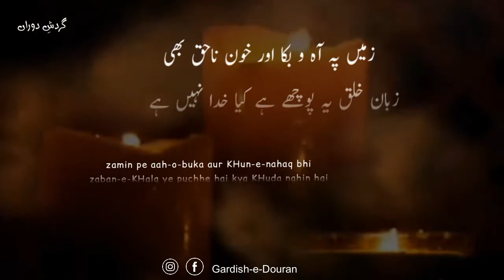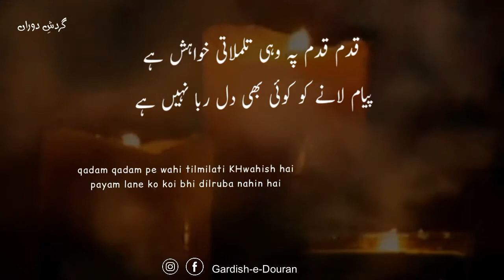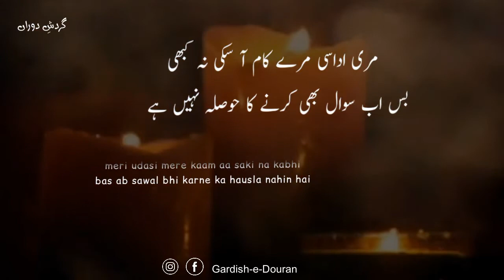Kabhi Bhulaya Nahin Yaad Bhi Kiya Nahin Hai l KISHWAR NAHEED| Urdu | Hindi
POET  KISHWAR NAHEED
RECITAL SARA RAZA

kabhi bhulaya nahin yaad bhi kiya nahin hai
ye kaisa jurm hai jis mein koi saza nahin hai

main baat baat pe rone ka majra puchhun
wo hans raha hai batane ko kuchh raha nahin hai

zamin pe aah-o-buka aur KHun-e-nahaq bhi
zaban-e-KHalq ye puchhe hai kya KHuda nahin hai

kalam karne ko naseh raha na waiz hai
main kya kahun ki mere pas bad-dua nahin hai

bas ab to aankh mein sahra hi jam gaya aa ke
samajh lo KHwab bhi dahliz pe rakha nahin hai

qadam qadam pe wahi tilmilati KHwahish hai
payam lane ko koi bhi dilruba nahin hai

meri udasi mere kaam aa saki na kabhi
bas ab sawal bhi karne ka hausla nahin hai

raqib-e-KHwahish-e-maujuda sun liya tu ne
chaman bahut hain magar koi dekhta nahin hai

Video And Animation By Gardish-E-Douran